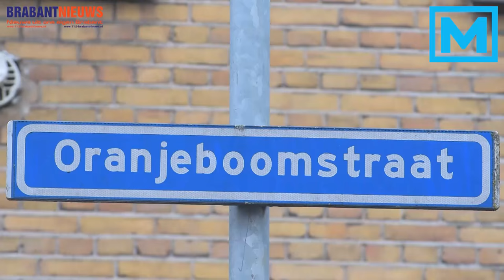(VIDEO) 23-01-2017 Brandweer redt man uit brandende woning in Breda, vogel overleden